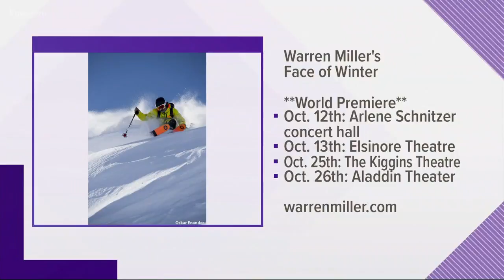'Face of Winter' gets PDX world premiere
The ski and snowboard film by Warren Miller Entertainment premieres Fri. Oct 12th at the Arlene Schnitzer Concert Hall.